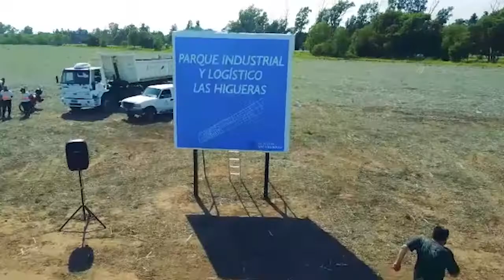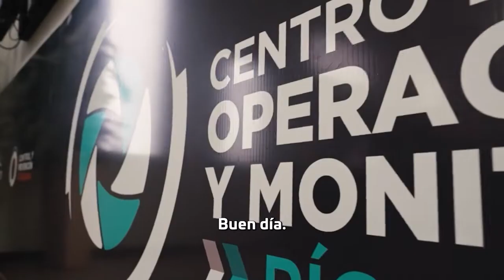CC 2022 Programa 8 Atlético San Basilio vs Asociación Atlética Estudiantes Bloque 1